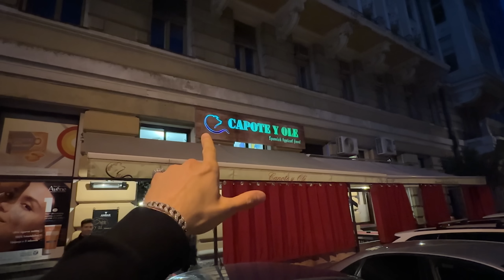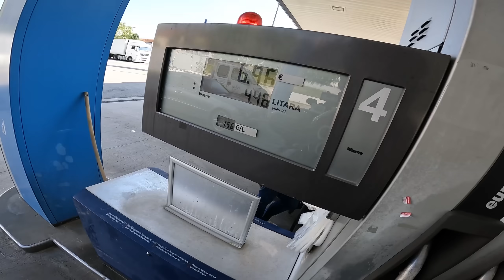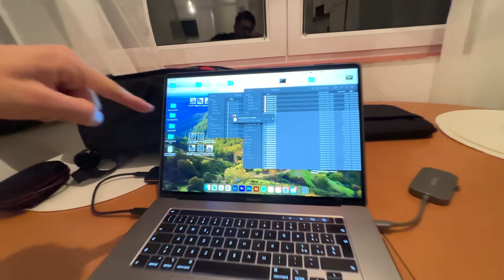NUOVO VIAGGIO *PAZZO* con SINNA, GRETA e TEO ❤️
L'obiettivo è di arrivare in Albania entro 7 giorni.
Percorreremo strade da urlo in sella alla nuovissima Kawasaki Ninja H2 SX SE e Kawasaki Versys 1000 SE.
Passeremo per la Slovenia, la Croazia, la Bosnia e il Montenegro.

Pronti per i prossimi episodi?

Partner di viaggio:
➜ Moto Kawasaki Ninja H2 SX SE:

➜ CHI SONO?
• Nome: Luca Ravezzani
• Nato a: Milano, 15 Novembre 1997
• Residenza: Milano
• Professione: Designer, Graphic Designer, VideoMaker
• Altezza: 190